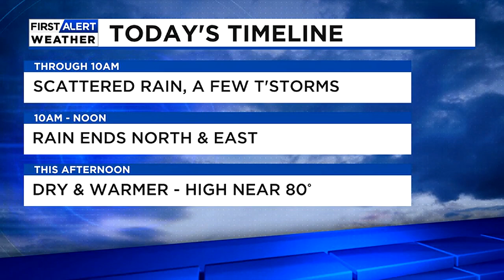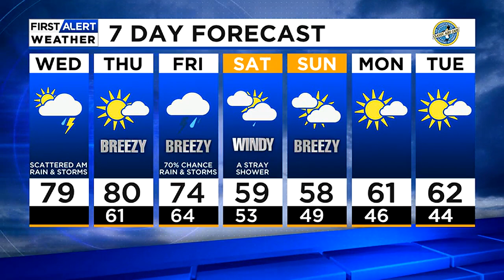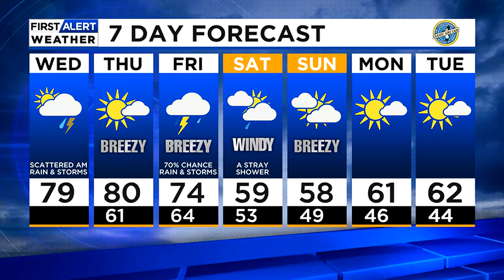Scattered Showers & Storms This Morning